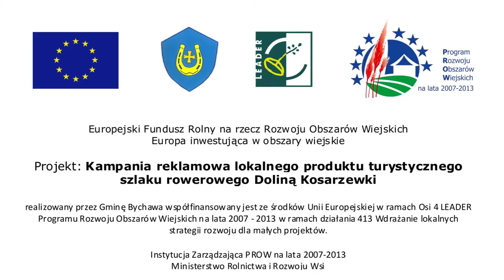Szlak Doliną Kosarzewki spot 2 z 3 [15 sek.]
wystąpili: Marta i Mirosław Machnikowie
muzyka: Przemysław Hanaj
czytał: Marcin Ryk
scenariusz i realizacja: Marek Matysek
współpraca: Monika Głazik

Drugi z trzech spotów reklamujących szlak rowerowy Doliną Kosarzewki -- produkt turystyczny gminy Bychawa. Nadawany od czwartku 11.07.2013 przez TVP Lublin przed i po Panoramie.
Opracowany przez Urząd Miejski w Bychawie.